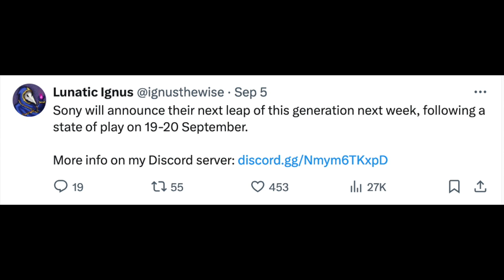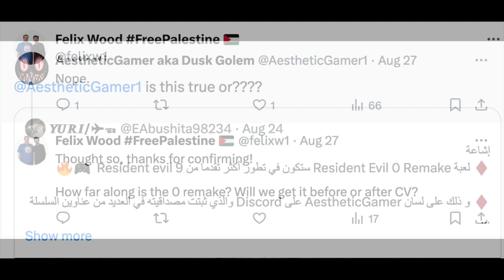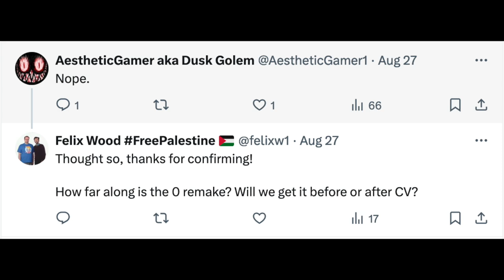Resident Evil 9 Might Not Be Revealed This Year and Here's Why It Could Be RE0 Remake Instead!!!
Discussion Video on the possibility of RE9 not getting announced this year and it potentially being RE0 Remake and the possibility no RE game is getting revealed regardless this year and why we should be prepared for that.